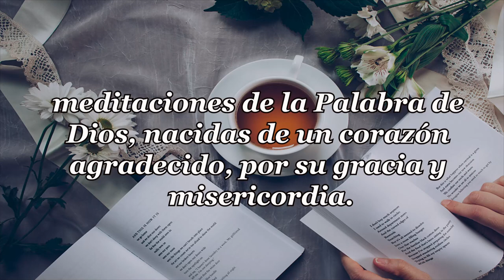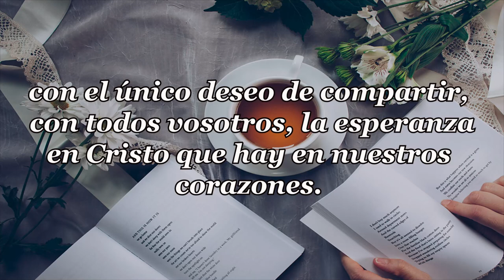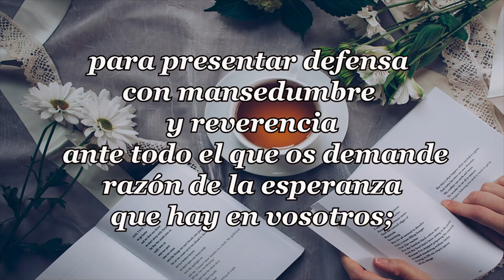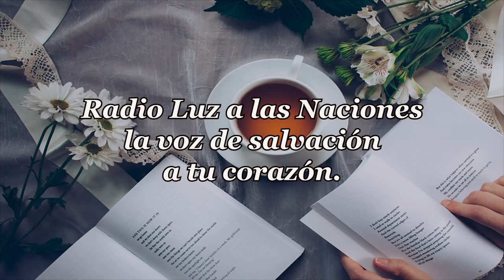428-EL QUE TENGA OÍDOS PARA OÍR